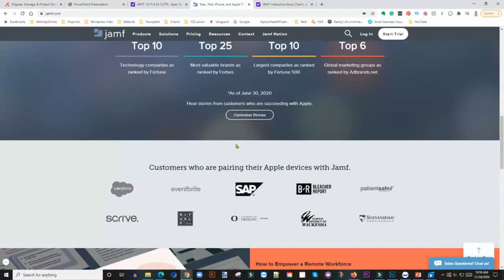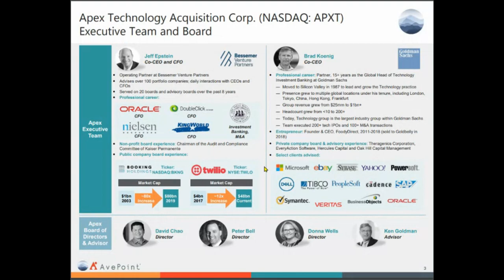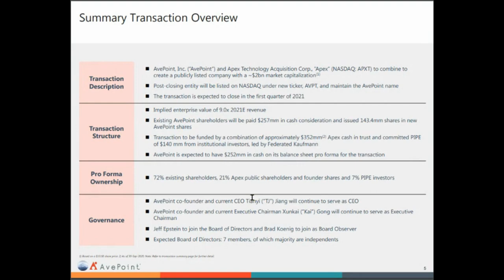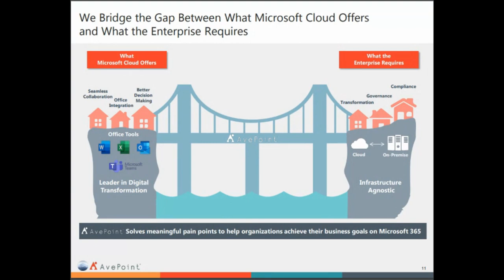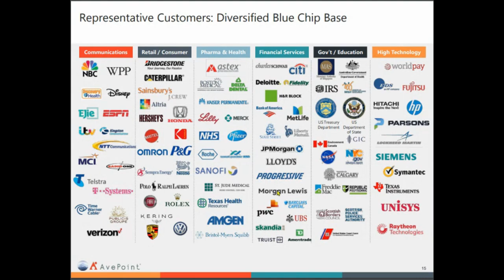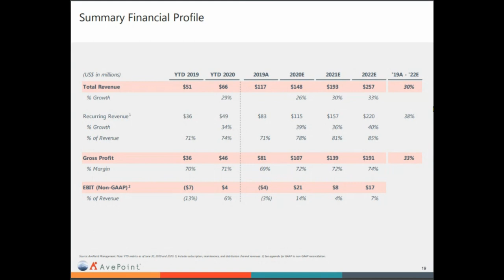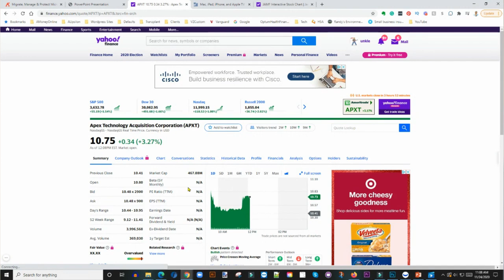Should You Buy $APXT | AvePoint To Go Public Through Merger With $APXT | Microsoft Cloud Partner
AvePoint — an independent software vendor of SaaS solutions for migrating, managing, and protecting data in Microsoft 365 — announced it is going public through a merger with a special purpose acquisition company (SPAC) called Apex Technology Acquisition Corp. This deal values the combined company at $2 billion.

My Favorite Investing Book
My Favorite Personal Development Book

Based in Minneapolis
Mr. V